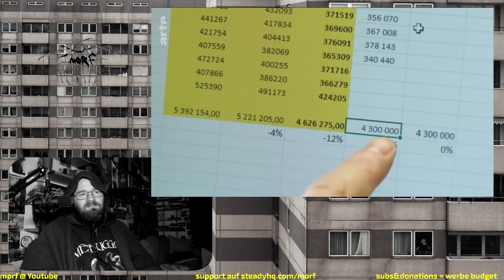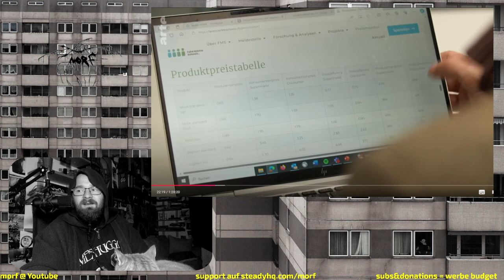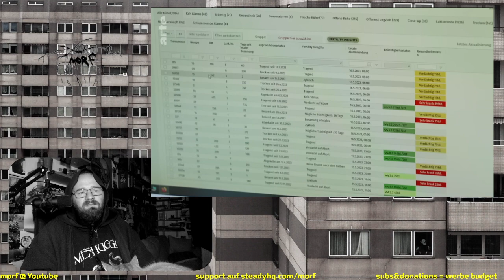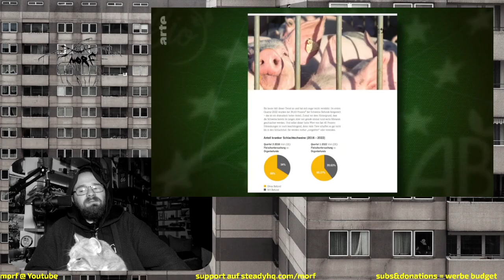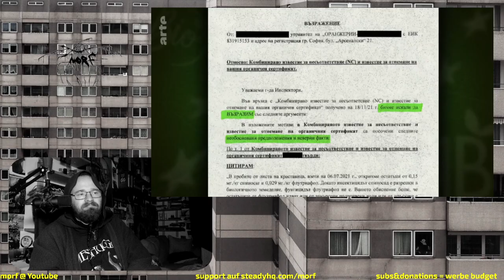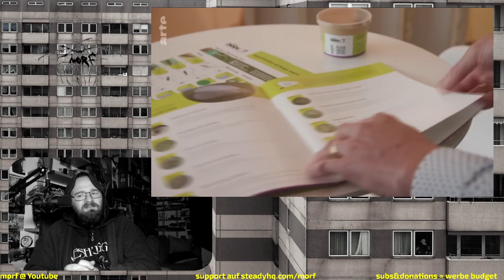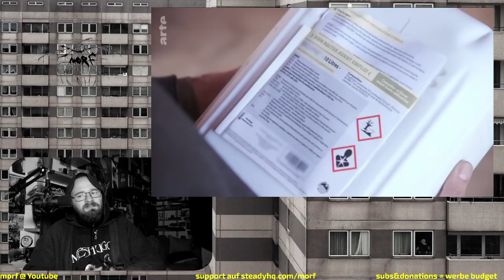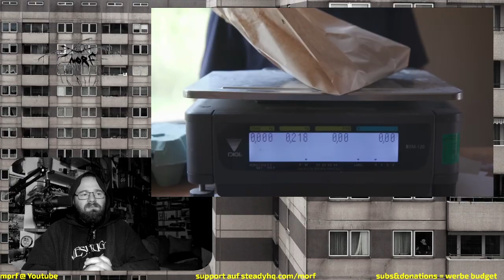Biokrise - Masse statt Klasse? | ARTE